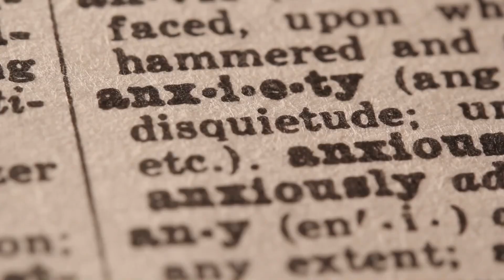Divine Mercy and the Power of the Image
Purgatory by Fr FX Schouppe:

Diary of Divine Mercy: